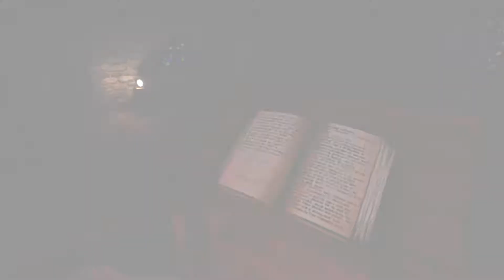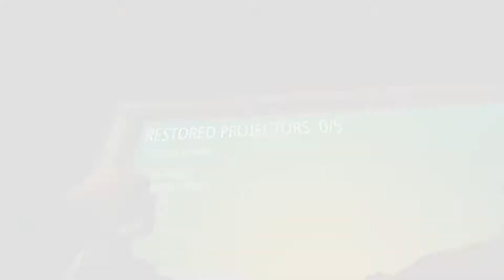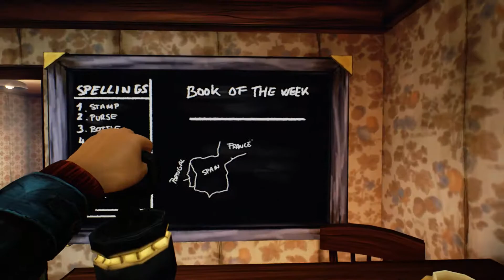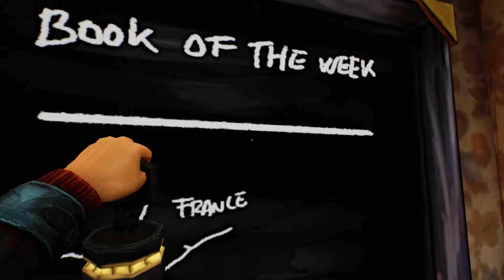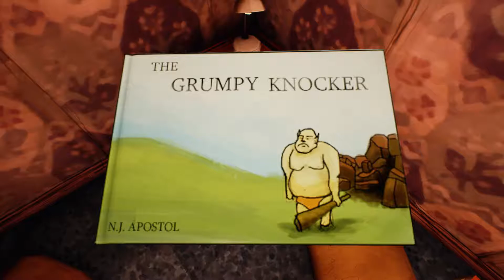Ether One Story Time #11 Back To School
We enter the village and find a school house.